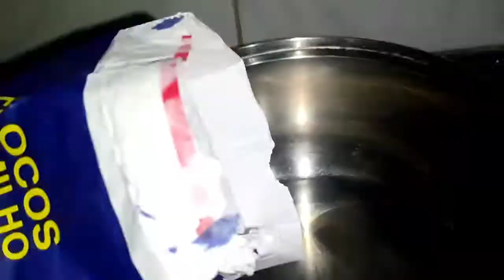vlog da noite,fiz um jantar maravilhoso 😋😋😋😋